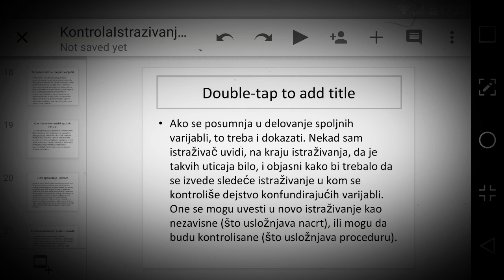Kontrola istrazivanja u metadologiji